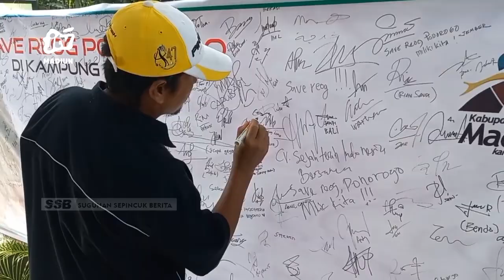MADIUN - H+2 Lebaran Ribuan Pengunjung Padati Tempat Wisata